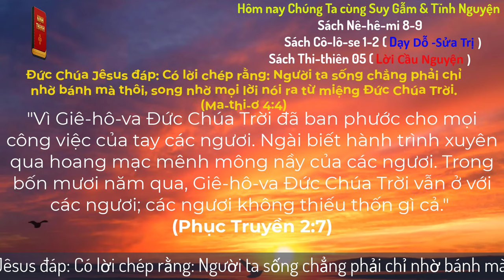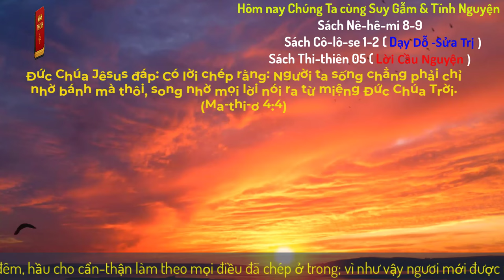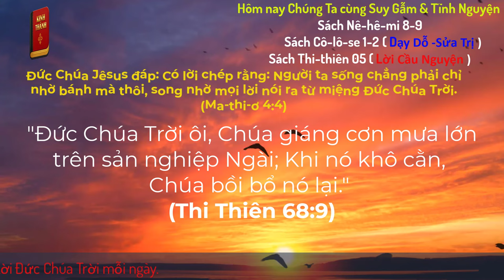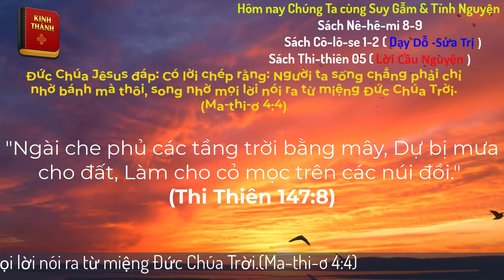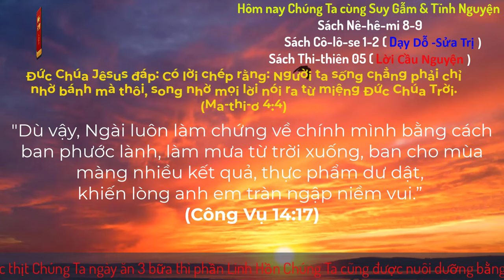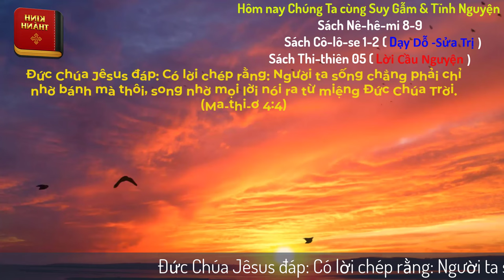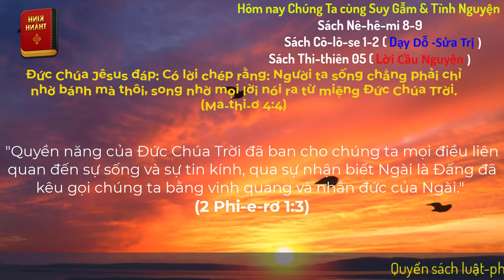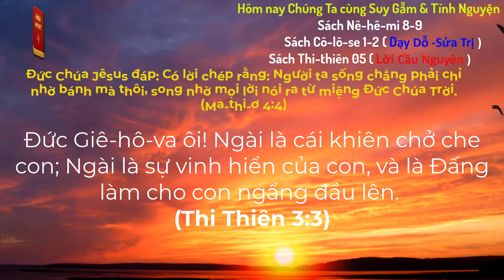Oneway Radio | Tĩnh Nguyện Hằng Ngày 12/11/2024 | Dưỡng Linh cơ Đốc